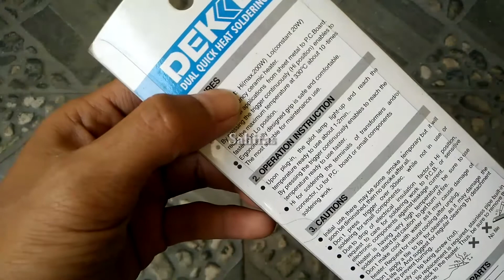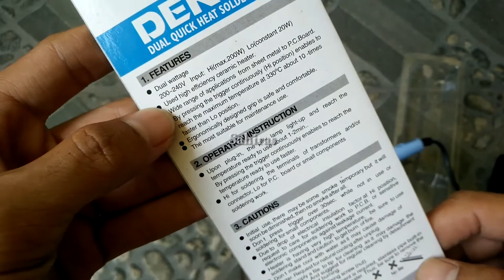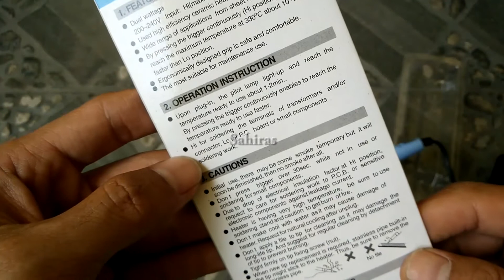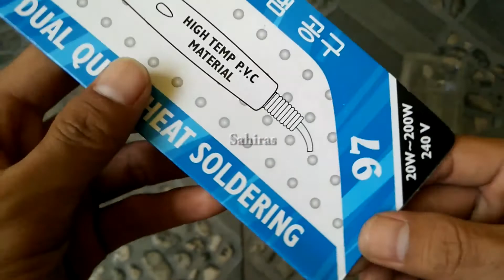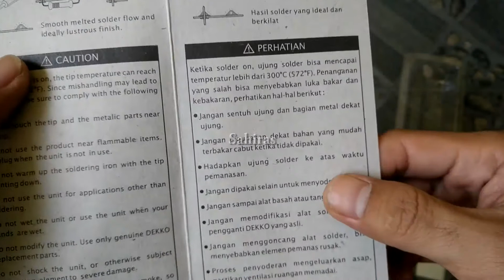Review Solder Dekko 97 (20-200 Watt) Dual Quick Heat Soldering with Button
Solder Dekko 97

( Dual Quick Heat Soldering with Button 20-200 Watt )

Dual wattage
input : 200-240V
Hi Max 200watt
Lo Constan 20 watt

Button berfungsi untuk mengubah panas pada solder secara cepat ..
Solder ini memiliki spesifikasi panas antara 20 sampai 200 watt.

Dilengkapi dengan gagang serta tutup solder dari bahan high temp P.V.C Material yang anti panas.
Serta bahan pipa solder dari stainless